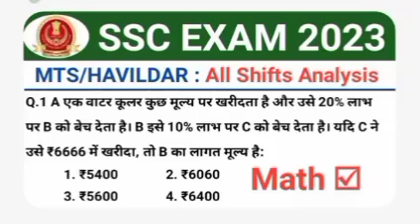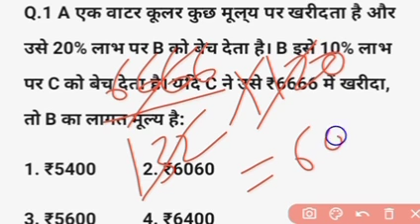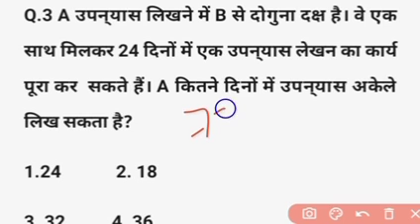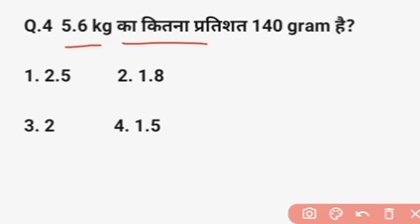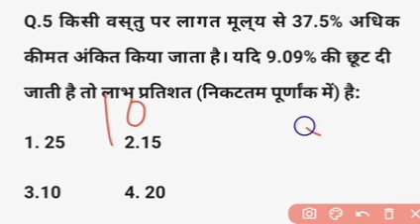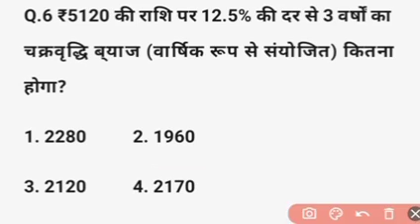SSC MTS HAVILDAR Math Classes | SSC MTS HAVILDAR Previous Year Paper Analysis